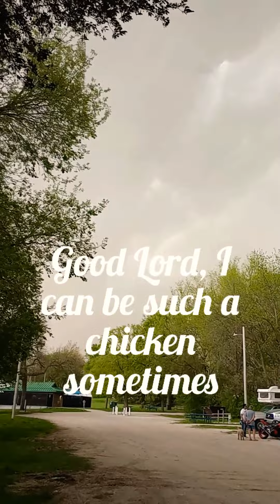Camp free in small towns and still enjoying nature. Traveling and living in my car.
Woop's, Streeter park in Aurora Nebraska. I'm really enjoying this small town, so decided to stay the four days. Streeter Park is within walking distance to all restaurants grocery and small shops so you don't have to rough it the whole time if you don't want to.

I started this journey with not a lot of thought, but a lot of dreams in my mind. Looking back, it seems like I woke up one day and realized that the thought was not just planted but it was now a reality in time that I could not turn back. Still not planning like I feel I should have now, I just went for it, which brings us to today.
Thank you for following along everyone. Here is my personal email if you have any questions or comments that you don't want to share on youtube. I would be happy to read and answer them.

Your likes, subscribing, comments and shares are great support for my channel and If you'd like to make a one-time donation as well to support my channel while following along on my ventures, I would be most gracious from the bottom of my ❤️.